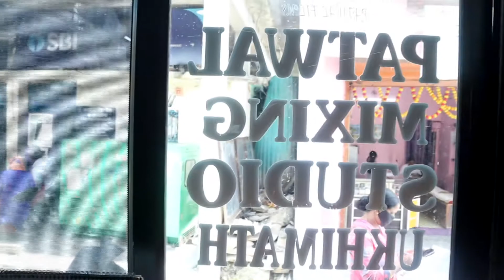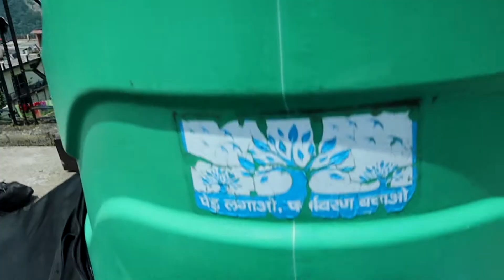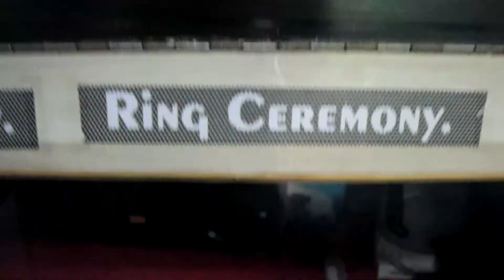ALL CAMERAS & EQUIPMENTS -Vlog-01 \Patwal Mixing Studio Ukhimath